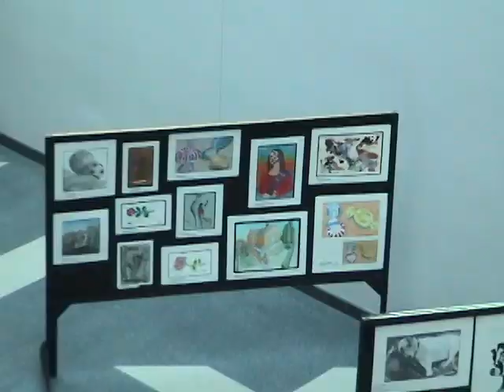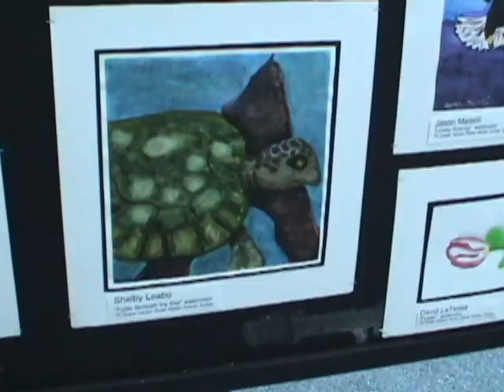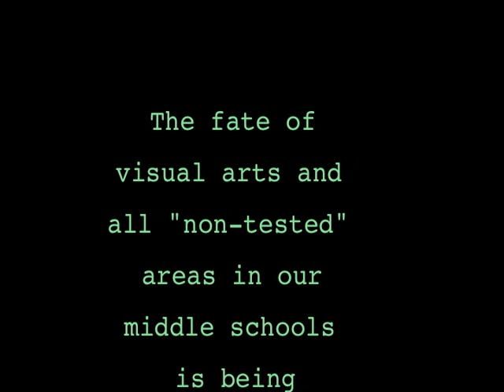OnCenter -Hazard Street Middle School Art Show 2003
The 2003 New York State Middle School Convention held at the OnCenter Syracuse, NY...art exhibit organized by Jane Praetorius Jamesville Dewitt School District- the works of Solvay Middle School Teacher Kit Cali. Drawings in pencil, chalk, pastel and marker; tempera, watercolor and acrylic paintings. With music by Cory Cali. Produced for public access in CNY "Clips with Jerry Cali" by Kit Parker Cali.